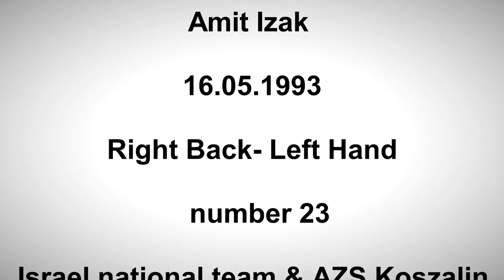עמית איזק כדוריד נשים